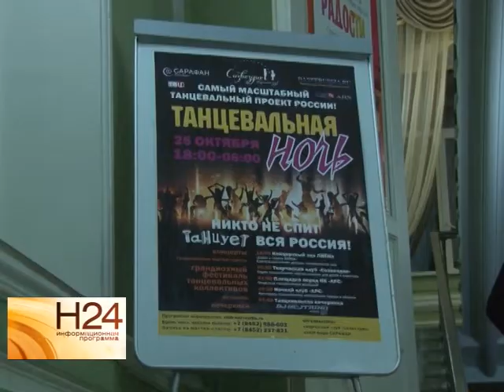Саратовцы приняли участие в проекте "Танцевальная ночь"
В субботу в Саратове прошла "Танцевальная ночь". Проект этот всероссийский. В Саратове на разных танцевальных площадках для всех желающих были организованы бесплатные мастер-классы, флешмобы и танцевальные шоу. В ритме танца вместе с саратовцами двигалась и Анастасия Куклева. Сюжет вышел в эфир 27 октября.